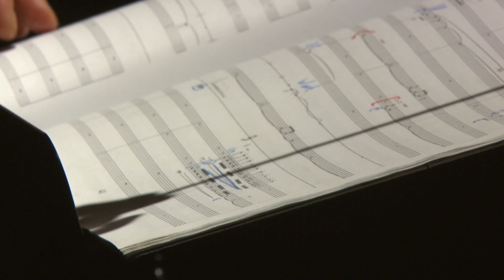Stage Russia HD: Drillalians Trailer / "Сверлийцы" Трейлер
Alongside earthly reality another civilization exists parallel to it. Drillalia, the land of the Drill, is inhabited by numerous races, and its people throughout history have traveled to and from Earth, leaving signs of genius behind, while opening up their own world to destruction.
We follow the initiation and adventures of a Drillalian Prince - a magician, pagan priest and hero - on a journey through time and space, in an effort to save his people. Boris Yukhananov's visionary modern opera, which perfectly weds drama and music, is an exceptional event in the sphere of new theatre in Moscow.

Directed by Boris Yukhananov
Production: Stanislavsky Electrotheatre